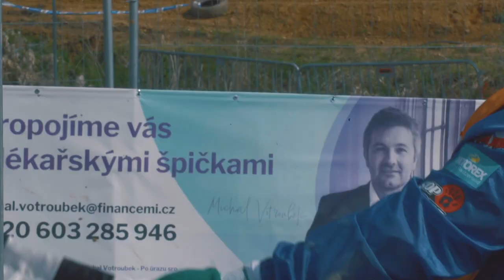MMČR juniorů a žen 2023 – Dobřany 2023 a Vranov 2023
Konečně jsme se prohrabali všemi X tisíci záznamy z Dobřan a Vranova a do příště už víme, jak na to a co od tvorby videa ze závodů očekávat. Pořád se učíme a chvíli prostě trvá, než vše 100% vychytáme.

Děkujeme vám za trpělivost a věříme, že se v záznamu z prvních dvou závodů MX Shop Sekerka MMČR juniorů a žen 2023 každý najdete!